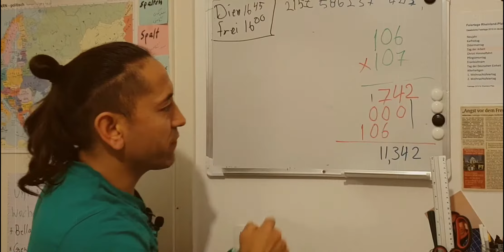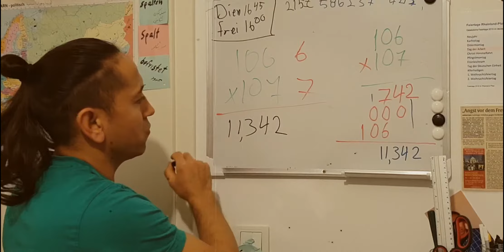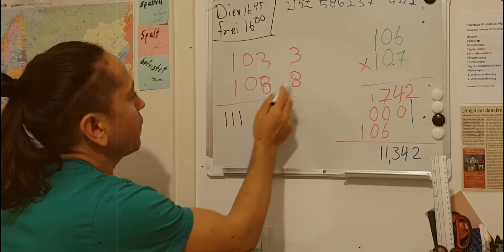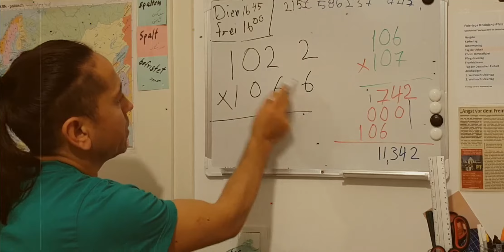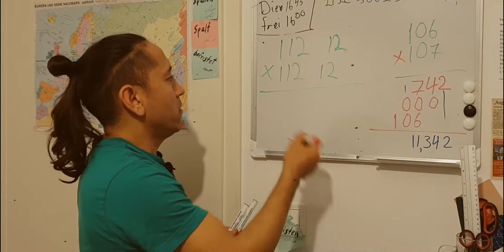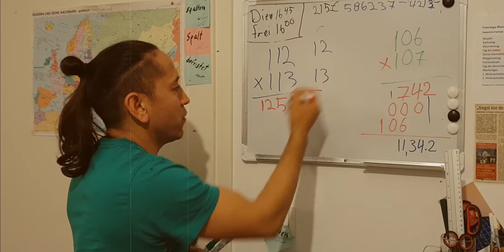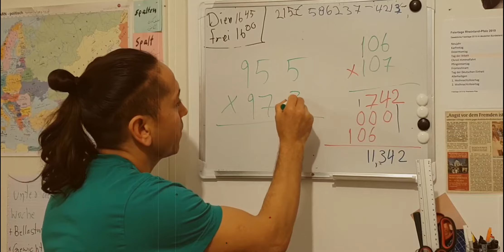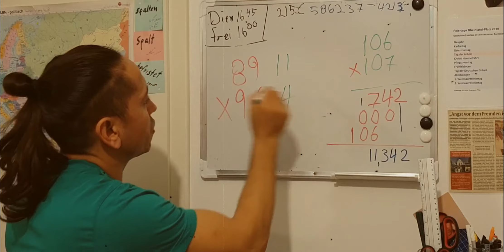Easy and fast beginner multiplication ضرب کردن آسان و سریع اعداد سه رقمی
ضرب کردن آسان و سریع اعداد در حد ابتدایی  Easy and fast beginner multiplication